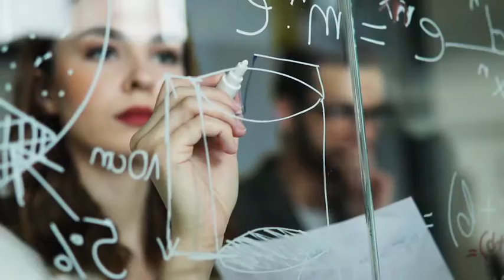AIFundamentals | Principios de Inteligencia Artificial Responsable - Equidad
En este video te mostraremos el principio de inteligencia artificial responsable llamado Equidad.

📌 Más info 📌

En este video, [descripción larga del video].

📌 Sobre ConoSur.Tech 📌